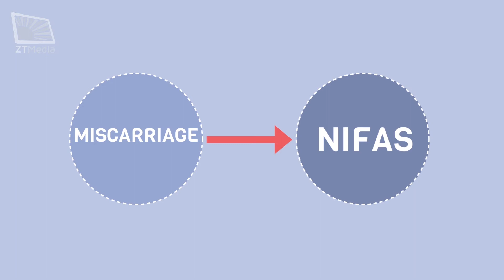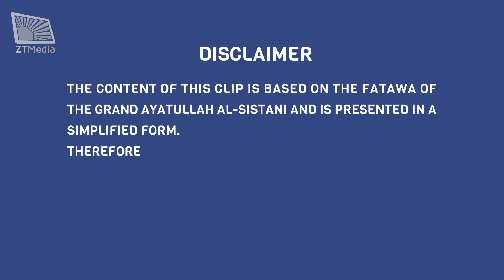Ahkam in Brief - Nifas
Nifas is the blood discharged from the womb during childbirth and after which might continue for a few days.
A lady in the status of Nifas has to follow certain rules. Watch this video to learn more about it.